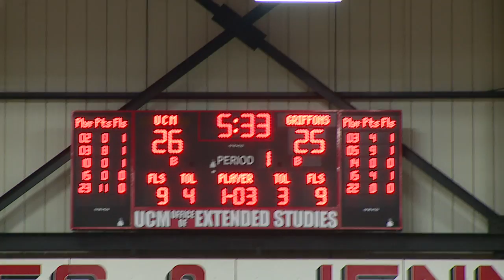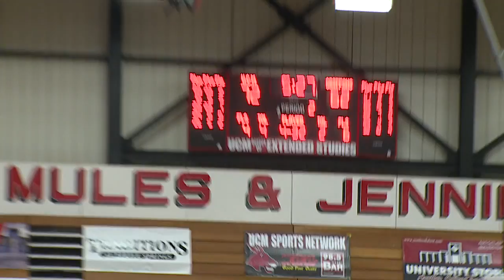Highlight Package Assignment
These highlights were shot by UCM video coordinator Katie Smith.  Use the notes, play-by-play and box score provided on Blackboard to create your highlight package.  You do NOT have to edit a video package (unless you get a wild hair, want to download the video and cut your own); just type the script and type in order on a separate page which clips you would use and from what point to what point (ex:  First I would use highlight 3 from :05 to :11.  Next I would use highlight 4 from :25 to :32.  Etc.).